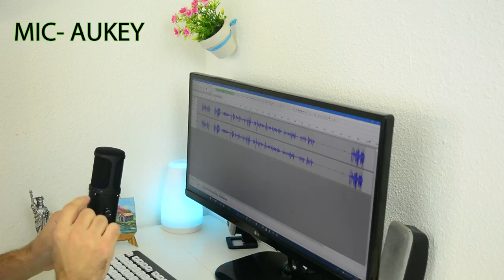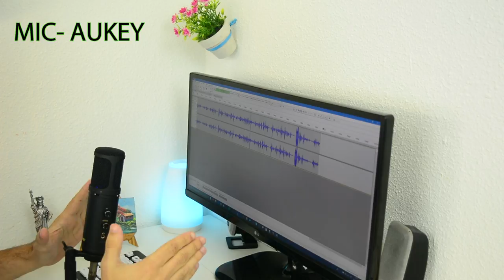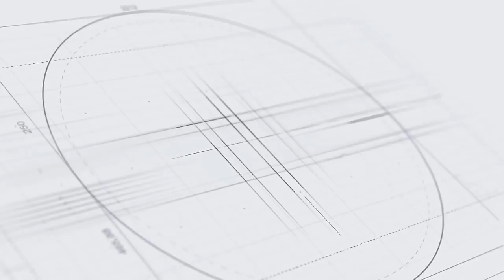OPINION MICROFONO AUKEY/ MEJOR QUE BLUE YETI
Chavales en el vídeo de hoy, te doy mi opinion sobre este pedazo de microfono de la gente de Aukey